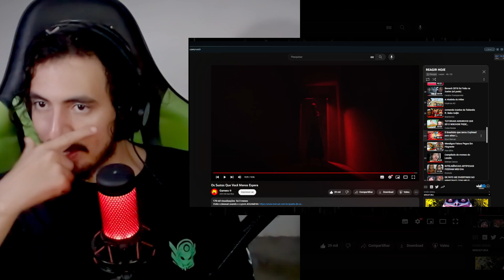Os Sustos Que Você Menos Espera - Gamera | Leozin React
Vamos reagir "Os Sustos Que Você Menos Espera - Gamera | Leozin React"